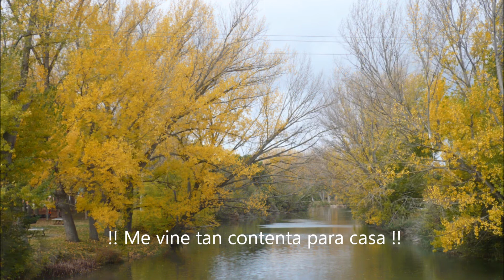En busca del cisne desaparecido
Despues de el rescate de una de las crías de la pareja de Cisnes del RÏo carrion, . Por nuestro amigo Diosdado  como habreis visto por el vídeo que publicó, con el en brazos,
Nos quedamos un poco apenados por la suerte que esta otra cría pudo correr,,Y otro amigo Angel al que doy las gracias me comentó haberlo visto. Y ya hasta que no lo encontré no oaré de buscarlo hasta que así fué.